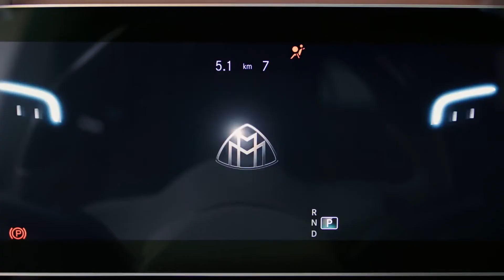World Premiere: Mercedes-Maybach GLS (2020)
Mercedes-Maybach GLS (2020): World Premiere | Trailer

[Kraftstoffverbrauch kombiniert: 12,0–11,7 l/100 km | CO₂-Emissionen kombiniert: 273–266 g/km | Mercedes-Maybach GLS 600 4MATIC | Vorläufige Werte]*

The Mercedes-Maybach GLS 600 4MATIC represents a new form of luxury in the SUV segment. It extends the portfolio of the Mercedes-Maybach brand by combining the body design and technical basis of the GLS with the luxury of a top-class saloon car. Its spacious interior with the highest-grade materials and extremely effective noise insulation creates a stylish, cocoon-like feel-good atmosphere. From their pleasantly elevated seating position, thanks to electrically operated roller sun blinds on the two rear side windows, the passengers can decide for themselves how much of their surroundings they want to see. The AIRMATIC suspension included as standard or the optional, fully-active suspension with E-ACTIVE BODY CONTROL effectively keep the road bumps at bay.

For the first time there is a dedicated Mercedes-Maybach drive programme that ensures even more comfort in the rear. Access and egress are also highly convenient: when the doors are opened, the vehicle is lowered slightly, and an illuminated running board quickly and silently emerges on the access or egress side. The running boards are made of anodised aluminium. The V8 engine with a displacement of four litres, which can develop 410 kW (558 PS) and 730 Nm of torque, is an engine variant developed exclusively for Mercedes-Maybach and moves the car discreetly and powerfully. The engine is combined with the 48-volt system EQ Boost. The Mercedes-Maybach GLS 600 4MATIC will enter the market in the second half of 2020.